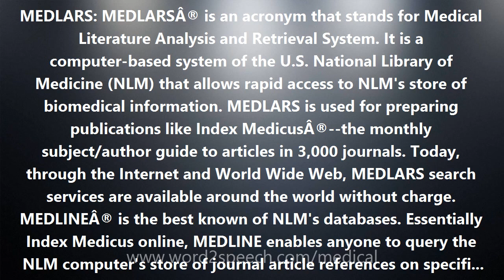MEDLARS - Medical Definition and Pronunciation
Title: MEDLARS

MEDLARS: MEDLARSÂ® is an acronym that stands for Medical Literature Analysis and Retrieval System. It is a computer-based system of the U.S. National Library of Medicine (NLM) that allows rapid access to NLM's store of biomedical information. MEDLARS is used for preparing publications like Index MedicusÂ®--the monthly subject/author guide to articles in 3,000 journals. Today, through the Internet and World Wide Web, MEDLARS search services are available around the world without charge. MEDLINEÂ® is the best known of NLM's databases. Essentially Index Medicus online, MEDLINE enables anyone to query the NLM computer's store of journal article references on specific topics. It currently contains 9 million references going back to the mid-1960s. Other databases provide information on cataloging and serials, toxicological and environmental health data, AIDS, and other specialized areas. Through the World Wide Web, some 350,000 MEDLINE searches a day are done by health professionals, scientists, librarians, and the public. A new Web service, called MEDLINEplus, links users to many sources of consumer health information. The NLM is the largest medical library in the world. It is part of the National Institutes of Health (NIH) in Bethesda, Maryland. It collects materials in all areas of biomedicine and health care, as well as works on biomedical aspects of technology, the humanities, and the physical, life, and social sciences. NLM is a key resource for health science libraries and for all of medicine. It is to this extraordinary resource that MEDLARS gives access.

How to pronounce MEDLARS
definition of MEDLARS
audio dictionary
How to say MEDLARS
What is the meaning of MEDLARS
Pronounce MEDLARS
Medical dictionary
Medical definition of MEDLARS